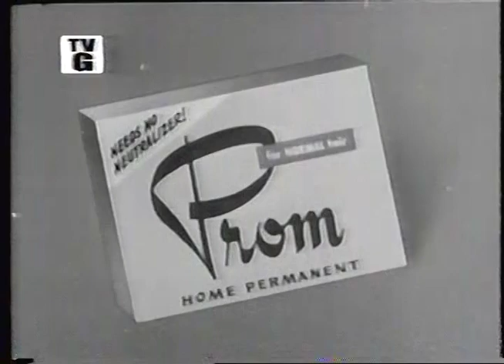I've Got a Secret - October 23, 1952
With guest star Elsa Maxwell. As seen here, Kitty Carlisle's relationship with Goodson-Todman actually predated "To Tell the Truth," which premiered in 1956.